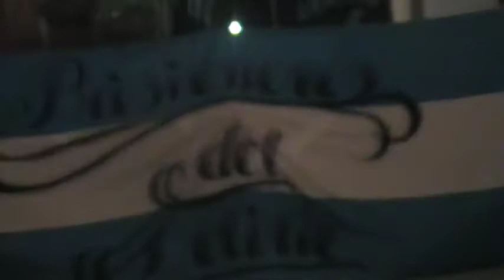NOCHES DE CARNAVAL EN EL TAMBO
MURGA LOS PRISIONEROS DEL DELIRIO, EN EL SEGUNDO VIERNES (12/06) DE LOS CUATRO QUE HICIERON LOS DESCARRILADOS DE PARQUE AVELLANEDA EN EL TAMBO